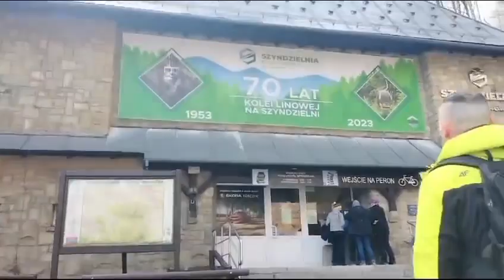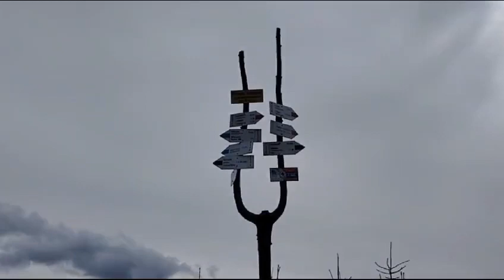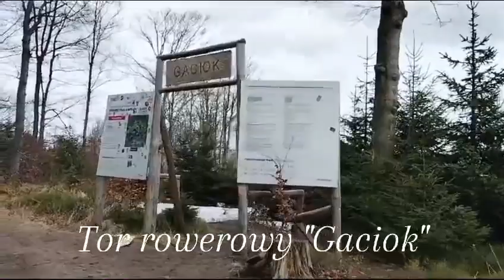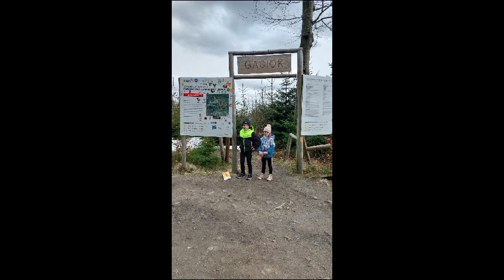Wycieczka na Szyndzielnie i Klimczok (25.02.2024) #1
Wszystko czego potrzebujesz

Nr Filmu: 5
Za niedługo piosenka i trailer piosenki!